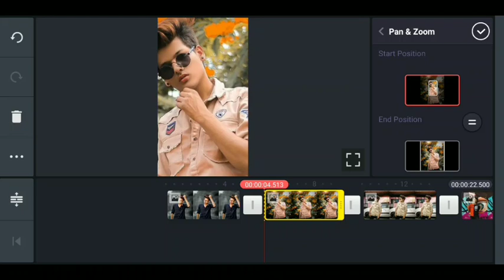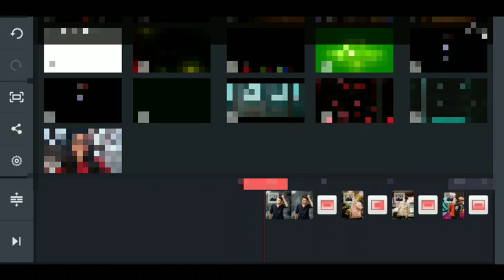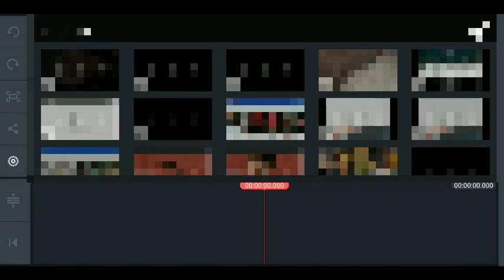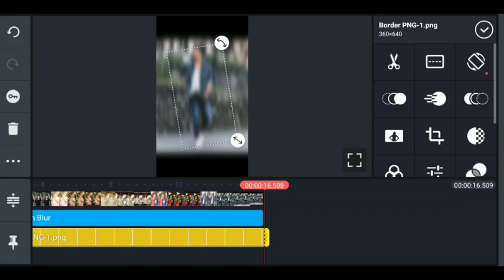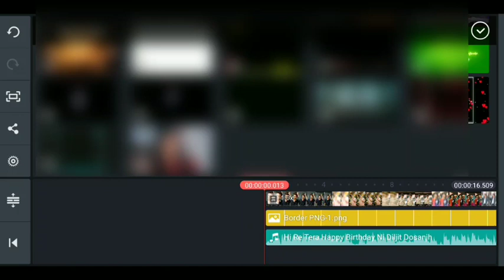birthday video make in kinemaster app editing | birthday video editing kinemaster new